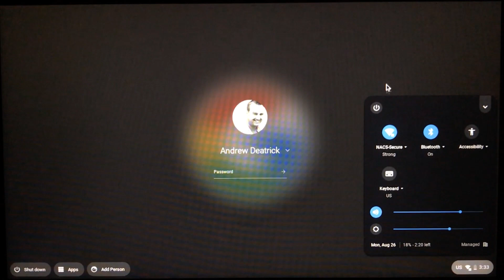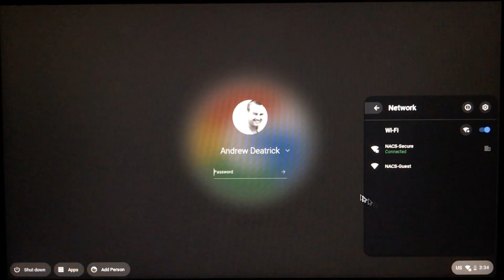Connect to home WiFi before logging into your Chromebook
The Chromebook's operating system is essentially just the Chrome web browser, so you must log into a network before logging into he device.  This video shows you just how to do that.